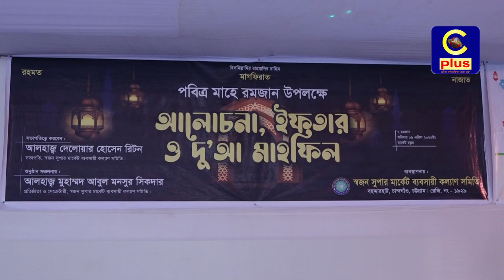স্বজন সুপার মার্কেট ব্যবসায়ী কল্যান সমিতির উদ্যোগে আলোচনা, ইফতার বিতরণ ও দোয়া মাহফিল | Cplus